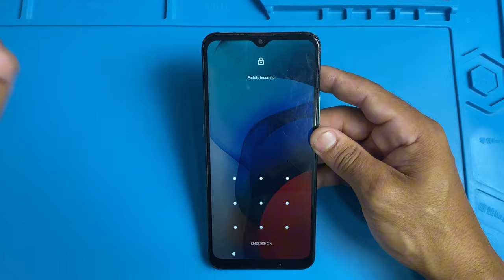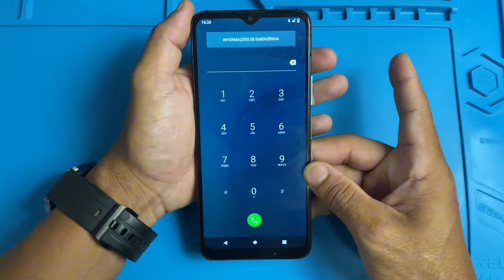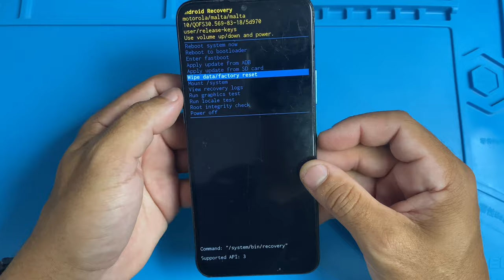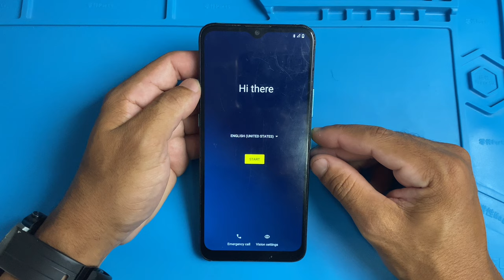HARD RESET do MOTO E7, MOTO E7 PLUS | FORMTAR | REMOVER SENHA | APAGAR TUDO | SIMPLES E FÁCIL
MOTOROLA NÃO LIGA? Fica só PISCANDO o LED branco e não liga? Aprenda a resolver em 3 minutos!

MOTO EDGE NÃO LIGA, DESLIGOU E NÃO LIGA MAIS? TENTE ISSO PRIMEIRO ANTES DE LEVAR EM UM TÉCNICO!

CELULAR NÃO LIGA NO BOTÃO DE LIGAR ? Como ligar sem o botão power! TODA LINHA MOTOROLA

Como ligar MOTO E7, E7 PLAY, E7 POWER, E7 PLUS com o botão power quebrado ( SIMPLES ).

COMO LIGAR CELULAR MOTOROLA SEM O BOTÃO DE LIGAR (MOTO E7, E7PLUS, G7, G8, G9, G10, G20) método 2022

COMO LIGAR CELULAR MOTO E4, E5, E6, E7 COM O BOTÃO POWER QUEBRADO E6s, E7s SIMPLES!

CELULAR MOTOROLA TOUCH PAROU DE FUNCIONAR? Tente isso PRIMEIRO! - MOTO G5g G10, G20, G30, G60, G100

Touch do MOTOROLA parou de funcionar? Tente isso primeiro! MOTO ONE ACTION, VISION, FUSION E MACRO.

MOTO ONE nao carrega, fica so travado no RAIO? TENTE ISSO PRIMEIRO ANTES DE LEVAR AO TECNICO!

Celular Moto G8, G8 Play, G8 Plus NAO LIGA, DESLIGOU e nao LIGA MAIS? Tente isso PRIMEIRO!

CELULAR MOTOROLA não CARREGA mesmo no CARREGADOR? Tente isso! Moto E5 Plus, E6, E6Plus G5, G4 Play

MOTO ONE VISION, MACRO, FUSION e ACTION NÃO LIGA, desligou e não liga mais? TENTE ISSO PRIMEIRO!

CELULAR MOTOROLA TOUCH PAROU DE FUNCIONAR? TENTE ISSO PRIMEIRO ANTES DE LEVAR NO TECNICO. SIMPLES!https
://youtu.be/TDBOer39jdY

CELULAR MOTOROLA MOTO G6, G8, G9, G60, G100,MOTO ONE TELA PISCANDO? TENTE ISSO PRIMEIRO! METODO NOVO

SEU CELULAR NAO FUNCIONA WIFI OU NAO CONECTA? TENTE ISSO PRIMEIRO ANTES DE LEVAR NO TECNICO! SIMPLES

Celular MOTOROLA com BOTAO POWER quebrado? APRENDA COMO CONSERTA EM CASA! MOTO G5, G8, E6, E6PLAY

CELULAR MOTOROLA nao liga so fica PISCANDO ou so acende o LED vermelho? TENTE ISSO PRIMEIRO! SIMPLES

Celular MOTO E6 Plus BOTAO POWER nao funciona? TENTE ISSO ANTES DE LEVAR NO TECNICO! SIMPLES!

Como LIGAR celular MOTOROLA com botão POWER QUEBRADO MOTO G2, G3, G4,G5, G6, G7, G8, E4, E5 SIMPLES!

CELULAR MOTO G5s G5sPlus G5Plus FICA SÓ PISCANDO NO RAIO OU PISCA NO M E APAGA? TENTE ISSO PRIMEIRO!

CELULAR MOTOROLA FICOU COM A TELA PISCANDO? MOTO G5S, G7, G7PLAY, G8, G8PLUS TENTE ISSO PRIMEIRO!